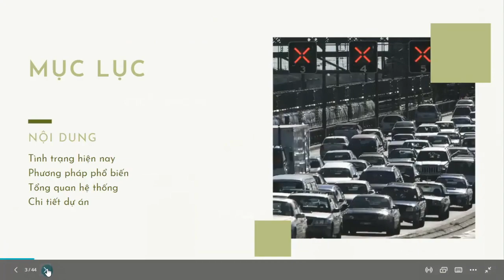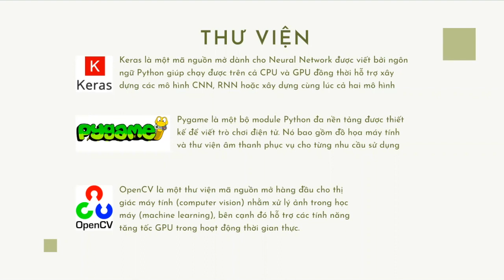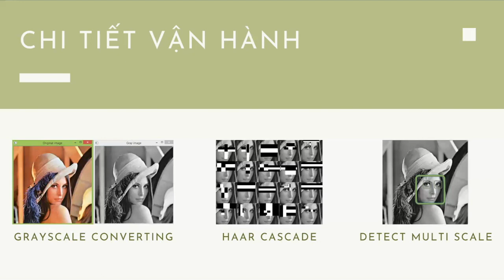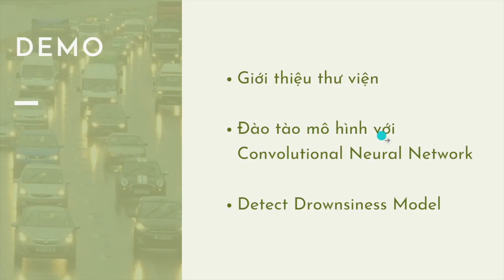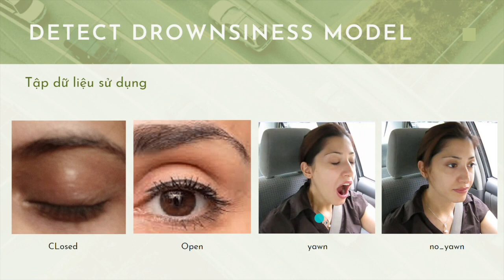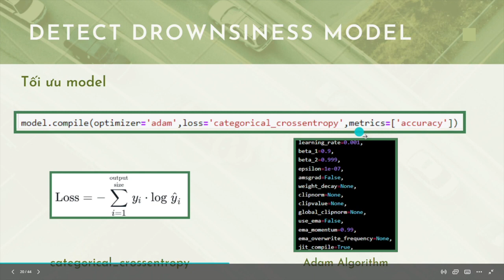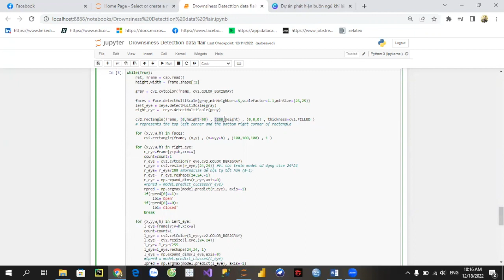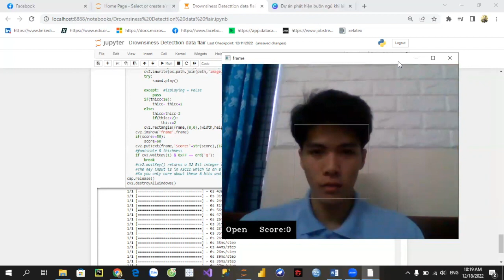Drownsiness Detection Model for Driver with Python